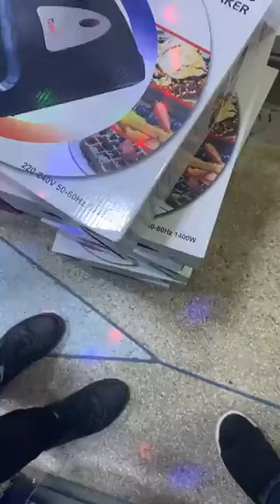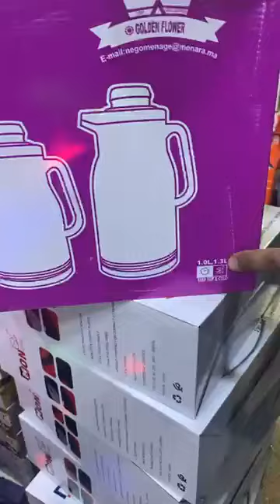عروض الهبال أواني منزلية عند عبدو البرنوصي بالدار البيضاء 🏃🏃🏃🏃